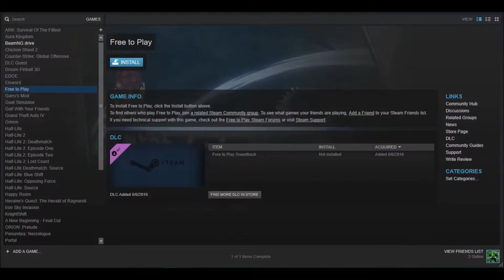What Game Should I Play Next?